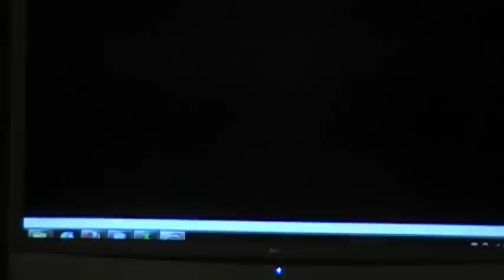Mario's Time Machine Gameplay | GamersCast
From deep within the GamersCast vault, to break up some of the Lego videos comes Mario's Time Machine!